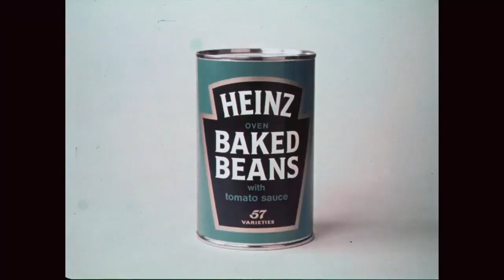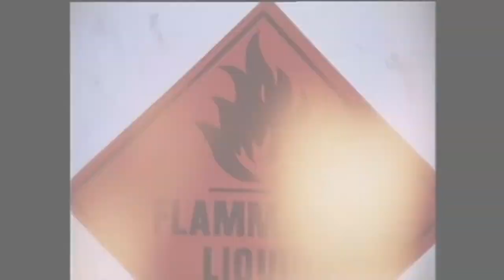Petra Haden & The Who Sell Out - Heinz Baked Beans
This video is about beans.